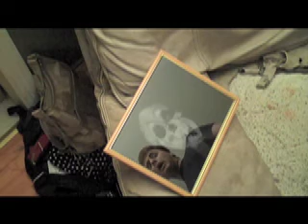Night Of The Damned - Part 1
What happens when you try to communicate with the dead? Gill and his friends will find out, after an unsuccessful ritual in a cemetery awakens an evil spirit, ready to damn their souls one by one!

Written and Directed by Jerome Cloutier.
Starring Patricia Danakas, Mike Amyot, Lisandre Bujold, Jason Dezan and Jerome Cloutier.